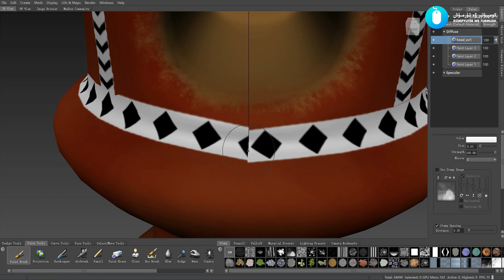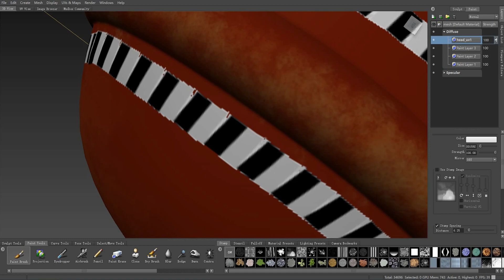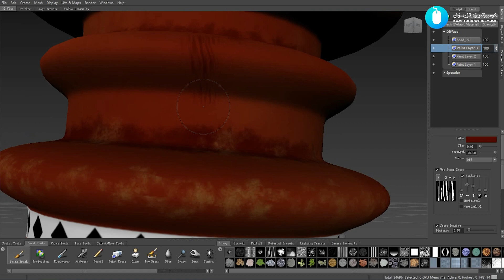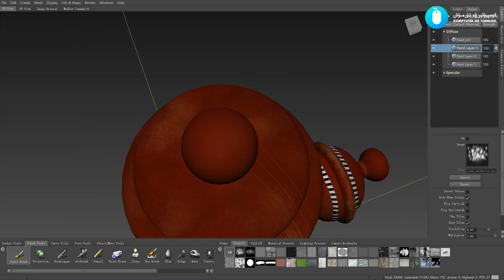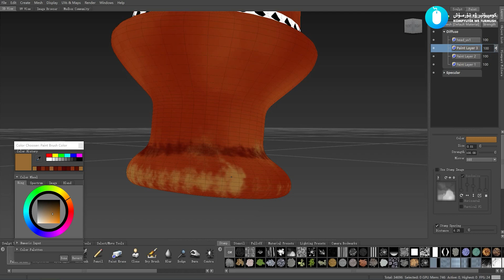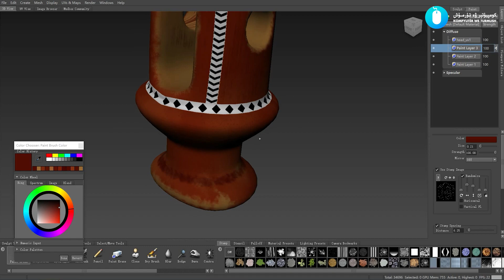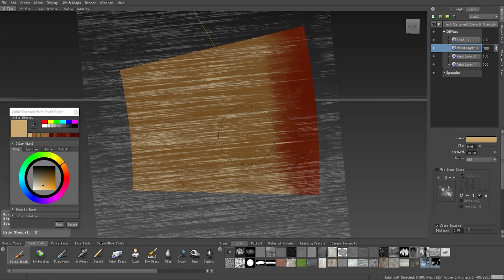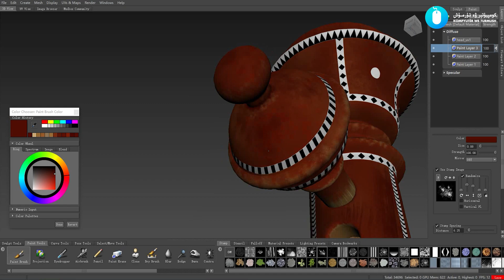غىجەك مودىلى لايىھەلەش | Maya | (17) | ғиҗәк модили лайиһәләш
ھەرقايسى ھىساپلىرىمىزغا ئەگىشىشنى ئۇنۇتمىغايسز.
һәрқайси һисаплиримизға әгишишни унутмиғайсз.